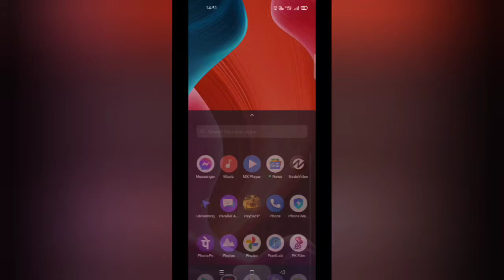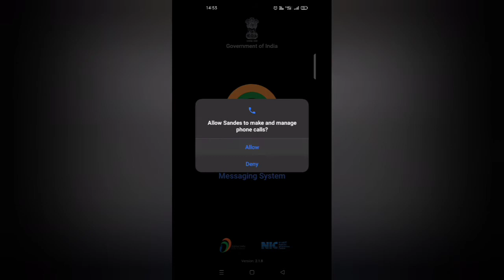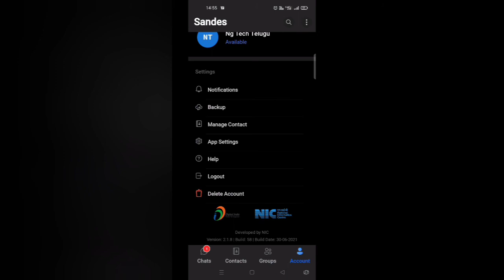sandes App - WhatsApp killer by indian government - GIMS APP